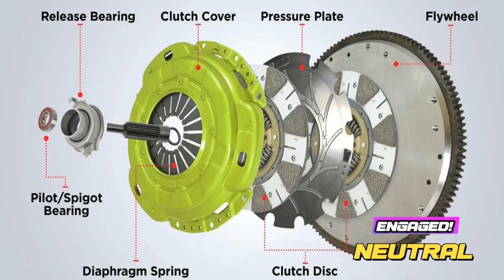Are you a Clutch Driver? How to Drive manual transmission Smoothly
In this video of "Fix it Dennis" I will share valuable information on how to NOT be a Clutch Driver. Actual Driving tips, tricks and techniques.

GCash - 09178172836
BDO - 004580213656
Pls, do not skip ADS.

Clutch then Gas OR Gas then Clutch - Ano ang tamang paraan ng pagarangkada sa manual na sasakyan

Uphill Starts in a manual vehicle - Paano magpaandar ng manual na sasakyan sa paakyat na kalsada

How to recover from a stall on flat uphill and downhill roads - procedure kapag namatayan ng makina

How to Drive in Heavy Traffic - Highway edition - Paano magmaneho ng ligtas sa matraffic na Highway

Paano ang tamang paraan ng pagliko - Safe and proper way to steer on corners and hard bends

How and when to change gear in a manual transmission car - Paano at kailan dapat magpalit ng gear

How and when to downshift on uphill and downhill roads - paano at kailan dapat magbawas ng kambyo

What is Rev Matching how to do it and benefits for upshift and downshift gear change - Tagalog

Clutch or Brake first when stopping or slowing down a manual car - Manual Transmission tips Tagalog

How to reverse on uphill with curve in a manual transmission - Paano umatras paakyat na may paliko

Things you should never do in a manual transmission vehicle - Huwag mo itong gawin sa iyong sasakyan